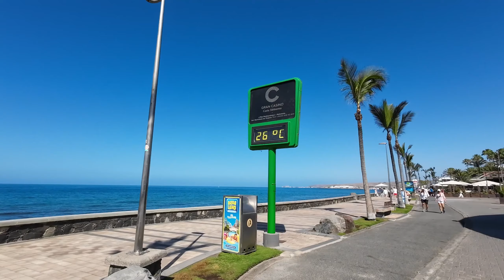Gran Canaria 2023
Just some footage I took on holiday at Gran Canaria.